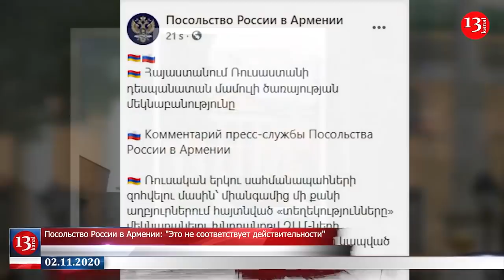Горькое признание от Пашиняна; Посольство России в Армении:"Это не соответствует действительности"